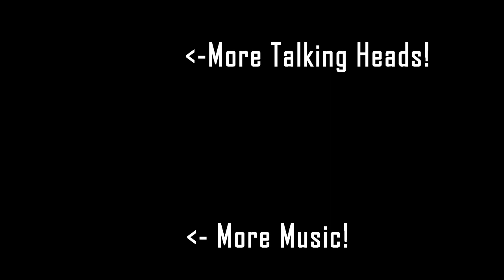Psycho Killer | Talking Heads cover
one of the very best TALKING HEADS songs! where does it rank on my top 10? check out my video list!

@modernageband for past musical exploits